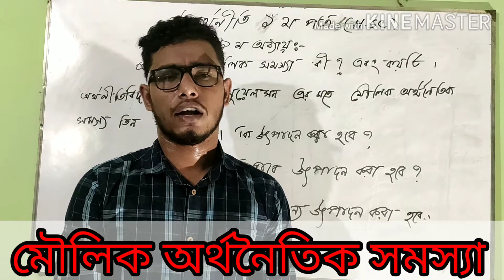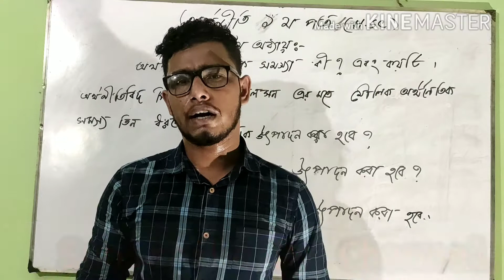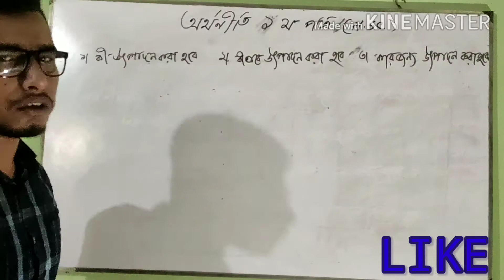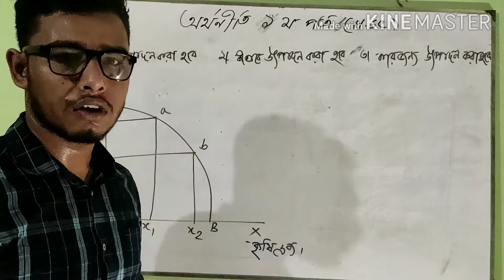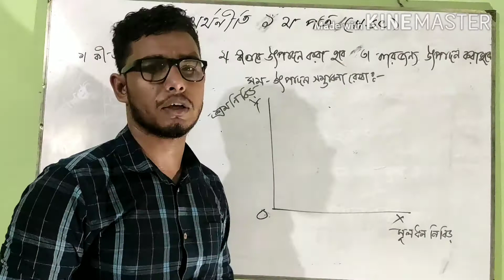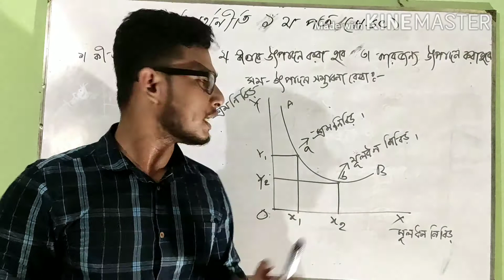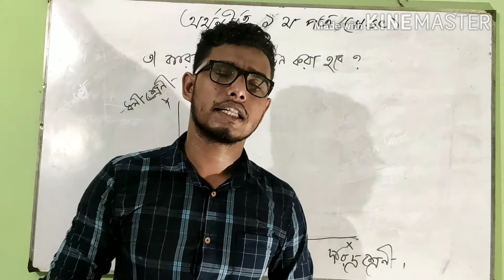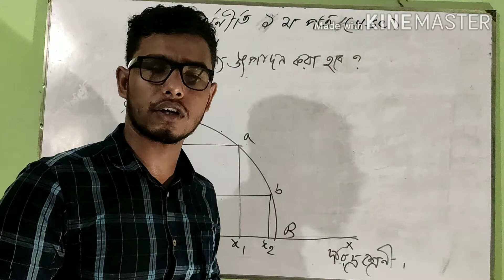HSC Economics 1st Paper,Chapter 01,মৌলিক অর্থনৈতিক সমস্যা ও সমাধান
most of the  Hsc students are afraid of economics. but this time I hope all weaknesses will go forever by these tutorials.